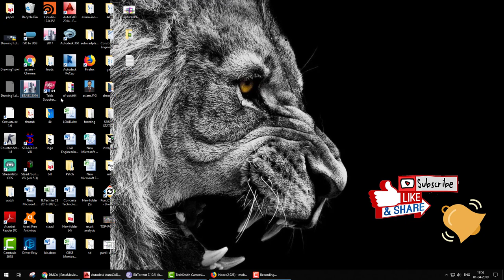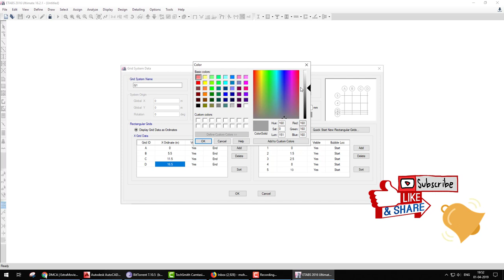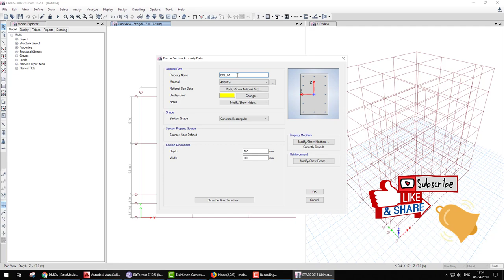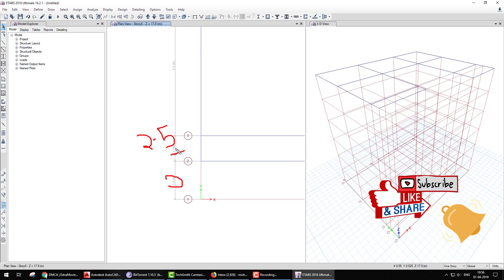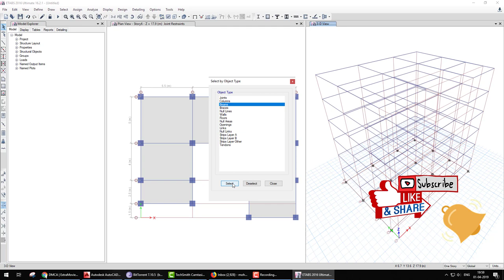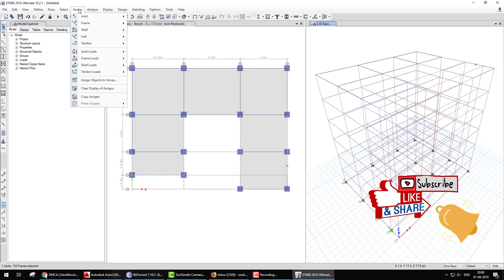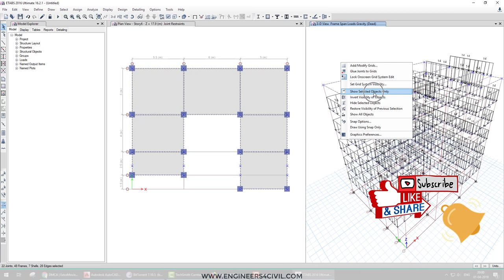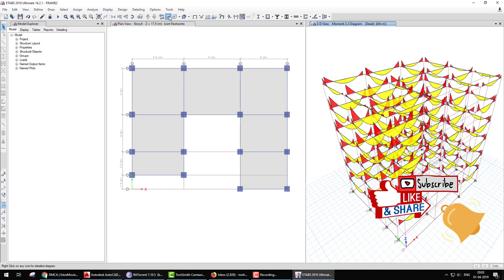ETABS TUTORIAL BUILDING FRAME ANALYSIS